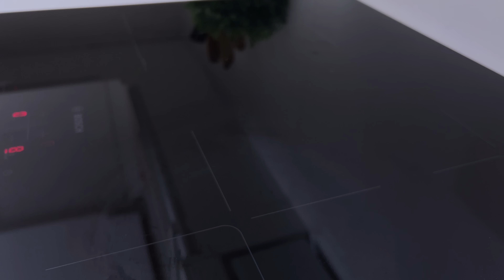Neues hausgemachtes cremiges Dessert in 5 Minuten, das auf der Zunge zergeht! Kein Backen!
Im Video gibt es zwei wunderbare hausgemachte Rezepte. Das sind einfache und köstliche hausgemachte Desserts, von denen ich nie müde werde, sie zu essen. Sie werden mir und meinen Lieben immer Freude bereiten. Einfache Rezepte. Sehr delikate Desserts, die sowohl Erwachsene als auch Kinder lieben werden.
SCHREIBEN SIE EINEN KOMMENTAR oder legen Sie ein Emoticon fest. Ich werde sehr glücklich sein!

00:00 Wie macht man in 5 Minuten ein hausgemachtes Sahnedessert? Dieses Erdbeer-Bananen-Rezept kann jeder schnell und einfach zubereiten! Der Geschmack und die einfache Zubereitung werden Sie überraschen! Ich bin mir sicher, dass alle Ihre Familie und Freunde begeistert sein werden, wenn sie dieses hausgemachte Erdbeerdessert probieren! Schauen Sie sich dieses Video also von Anfang bis Ende an, um das Rezept für das köstlichste hausgemachte Dessert ohne Backen und Gelatine zu erfahren!

Zutaten:
Es ergeben sich 60 ml (2,1 fl oz) Zitronensaft.
Den Zitronensaft abseihen.
250 g (8,8 oz) Erdbeeren.
40 g (1,4 oz) Zucker.
20 g (0,7 oz) Maisstärke.
unter ständigem Rühren kochen, bis es eingedickt ist.
abkühlen lassen.
2 Bananen.
1 Eigelb.
30 g (1 oz) Zucker.
150 ml (5,3 fl oz) Milch.
20 g (0,7 oz) Maisstärke.
abkühlen lassen.
70 g (2,46 oz) Ricotta-Käse.
40 g (1,4 oz) Kondensmilch.
200 ml (7 oz) Schlagsahne.
Beitragshälfte.

10:19 Das zweite Rezept mit Himbeeren ist noch einfacher und sehr lecker! Jeder kann dieses schnelle und einfache Rezept zubereiten! Ich bin mir sicher, dass Sie, Ihre Familie und alle Ihre Freunde begeistert sein werden, wenn Sie dieses hausgemachte Erdbeerdessert probieren! Schauen Sie sich dieses Video also von Anfang bis Ende an, um das Rezept für das köstlichste Zitronendessert zu erfahren!

Zutaten:
1 Zitrone.
Den Zitronensaft abseihen.
200 g (7 oz) Himbeeren.
50 g (1,76 oz) Zucker.
5 g (0,17 oz) Agar-Agar.
unter ständigem Rühren kochen, bis es kocht.
lass es verrotten.
100 g (3,5 oz) Kondensmilch.
schlagen, bis es dick ist.
150 g (5,3 oz) Ricotta-Käse.
250 ml (8,8 fl oz) Sahne zum Schlagen.
100 g (3,5 oz) Kekse.
2 Stunden in den Gefrierschrank stellen.